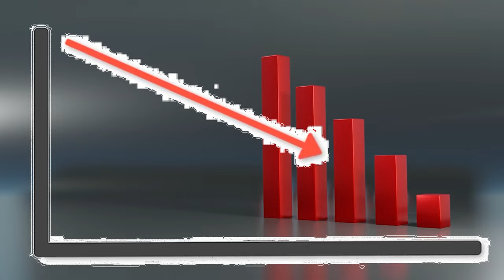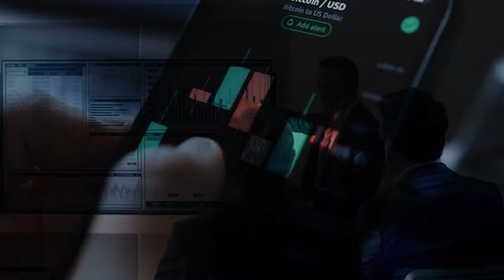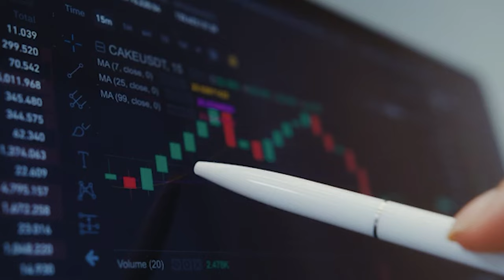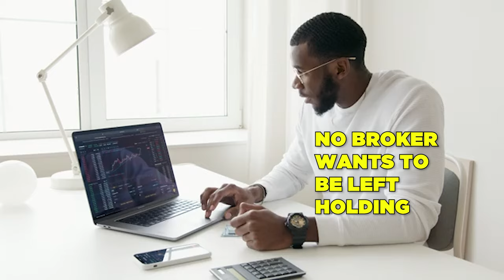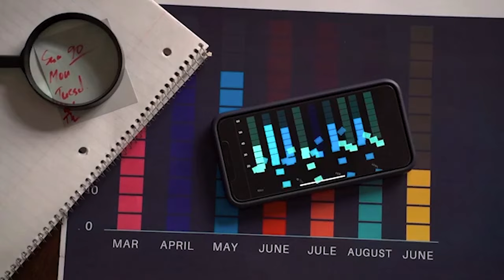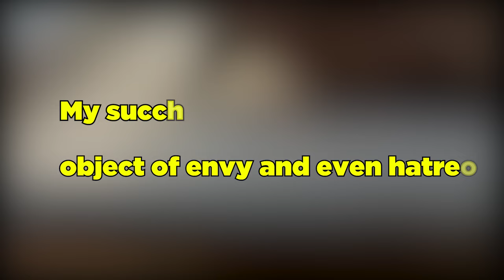How George Soros Broke the British Pound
In 1992, George Soros pulled off one of the most audacious moves in financial history. Join us for the thrilling tale of "Black Wednesday" when Soros, a financial heavyweight, went head-to-head with the Bank of England.

Here's the scene: The UK was in economic turmoil, and the British pound was in freefall. George Soros, a renowned hedge fund manager, smelled an opportunity. He launched a daring plan to short the pound, betting big on its devaluation. Quietly, Soros built a staggering $10 billion short position, dwarfing the Bank of England's reserves.

Fast forward to "Black Wednesday." The financial world was on edge as Soros exited his short pound positions. Chaos erupted as brokers and traders scrambled to offload their long positions, triggering a panic that sent the pound plummeting.

In a last-ditch effort, the Chancellor shockingly raised UK interest rates by 3%, but it was futile. The pound continued to tumble. The Bank of England had no choice but to suspend the pound from its fixed trading bands within the ERM.

The aftermath saw a severely weakened pound and George Soros celebrating massive profits. But the debate lingers: Was he a savvy investor or a driving force behind the crisis?

This epic tale reveals the incredible impact of speculative actions in the world of finance.